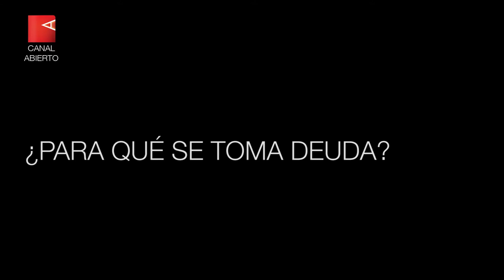¿Qué tienen que ver las tres reformas de Cambiemos con la deuda?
El especialista en finanzas, Alejandro López Mieres, analiza la relación entre el endeudamiento creciente del Estado y el latiguillo gubernamental sobre la necesidad de bajar el déficit a costa de trabajadores activos y jubilados